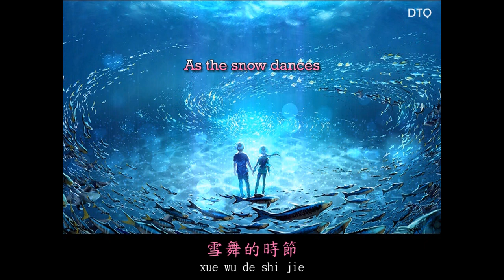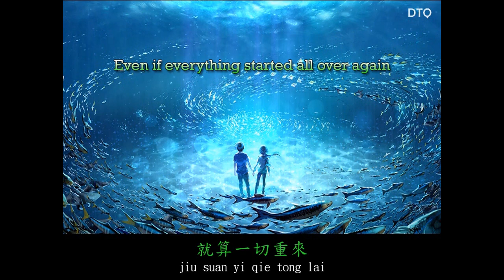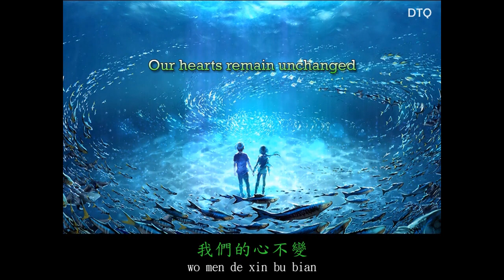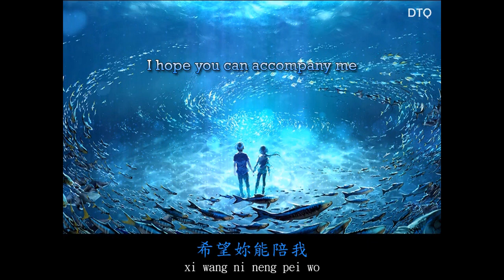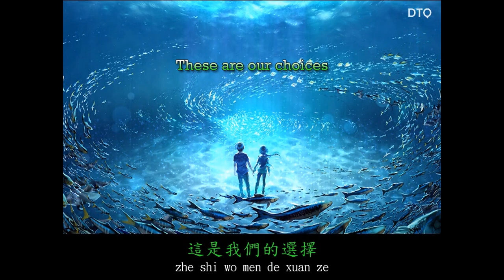George Lam & Sally Yeh: 選擇 (國) 【English translated + pinyin】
This video is for one of the most everlasting Chinese love songs - 選擇 (Xuan Ze - "Choice") - performed by George Lam (林子祥) and Sally Yeh (葉蒨文) with English translation and pinyin.

Some of the lyrics in the song were difficult to translate to English as there aren't any 1:1 conversions. I don't like to translate a song too figuratively as I believe that by retaining as much of the original language as possible, it gives the translation a bigger impact.

All video animations, lyrics translation and the overall presentation were done by me. Static background image was obtained from Google Images search.